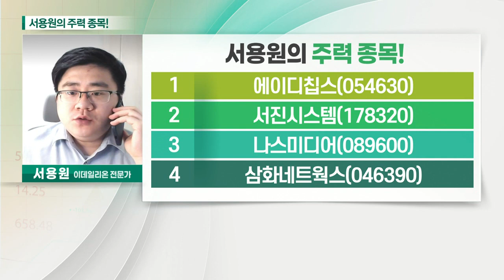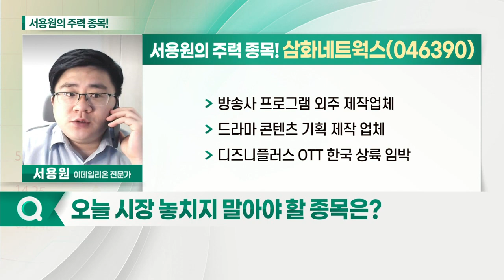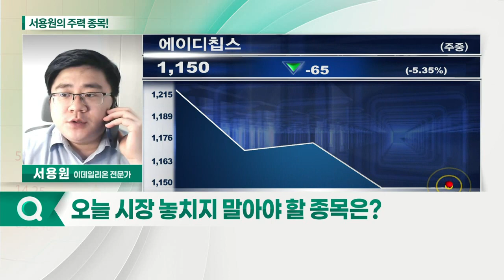나스미디어, 삼화네트웍스, 에이디칩스, 서진시스템_서용원의 주력 종목 (20210727)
1.에이디칩스(054630)
2.서진시스템(178320)
3.나스미디어(089600)
4.삼화네트웍스(046390)

- 인터넷 모바일 IPTV 광고 제작
- 콘텐츠 다양화에 실적 개선 기대
- KT 자회사로 콘텐츠 광고 확장성 주목

- 방송사 프로그램 외주 제작업체
- 드라마 콘텐츠 기획 제작 업체
- 디즈니플러스 OTT 한국 상륙 임박